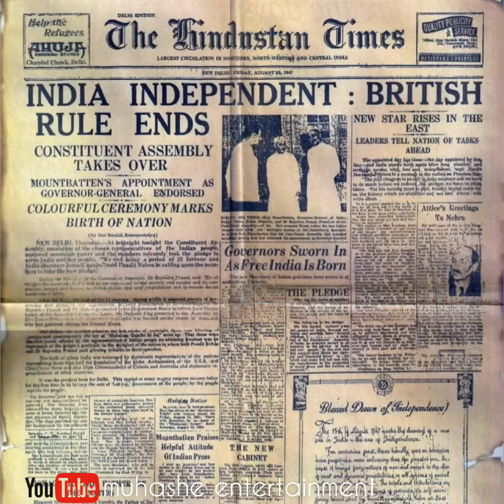74th Indian Independence Day 1947-Aug-15 | Proud to be an Indian